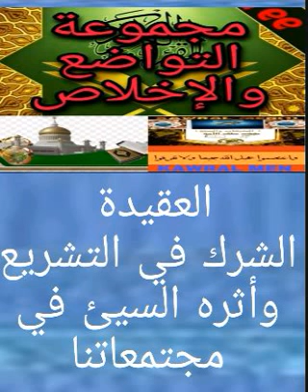INVITATIONS CHIEKH IBIRAHIMA BA